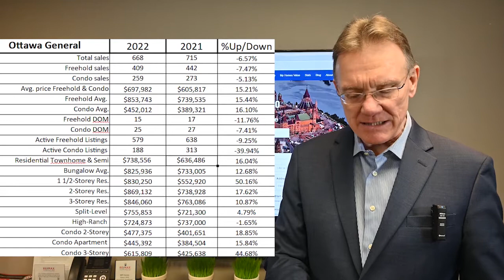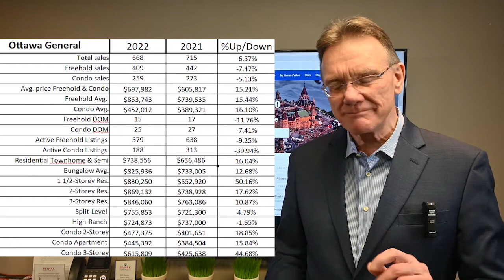Ottawa Real Estate Market Update Jan. 2022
We are seeing a lot of frustrated buyers in January who are still seeing bidding wars for new listings, some selling while they're in the car and on the way to see it!

This seems to be across all price ranges too, with so many buyers out there going after so few listings.

We're at all time low listing levels which is great if you want to sell your home, get in touch if you want to get the most possible before the interest rates go up four times in short order.

This is our first monthly market update and it covers home sales for all of January, comparing this with January last year.

The average price for a house is now $853,743, up by 15.4% and the price for a condo is $452,012, up by 16.1%.

Active condo listings in all Ottawa in January are down by 40% over last year, with just 188 for sale.

Bottom line for January was, sales are down and prices are up... way up.